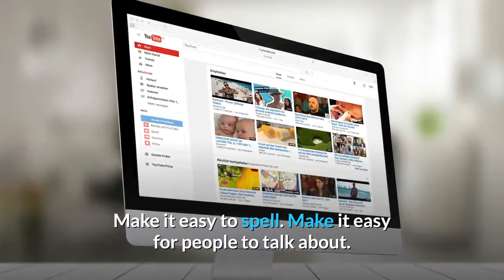How do I pick a youtube name?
A step-by-step guide to choosing the best name for your YouTube channel. Includes lots of real life examples. How to Choose a YouTube Channel Name. Don't rush into anything. Try to relate the name to your content. Avoid profanity, vulgarity, and inside jokes. Make the name catchy. Make it easy to spell. Make it easy for people to talk about. Make sure the name is available and that you won't be confused with another business This wikiHow teaches you how to pick a unique, memorable name for your YouTube channel. Good names are typically a combination of short, Create the best channel username with Kparser YouTube name generator. Learn how to pick the catchy youtube name to get more views and subscribers. Generate usernames for Youtube channels and check availability. Attract more subscribers with a catchy name based on your topic, name, personality or  A creative and memorable YouTube Channel name can make or break your success. Follow these 5 steps to find a name that works! Choosing the name of your YouTube channel is one of the most important decisions you will make as a vlogger. We will show you some tips as well as YouTube  Your YouTube channel name is the main part of branding so it's best to Here's a guideline of the best practices on how to choose YouTube If you use the name and photo from your Google Account for your YouTube channel, you can update this information at any time. Keep in mind this will change You can choose a custom URL based on your display name, your YouTube username, any current vanity URLs that you have, or the name of your linked Generate name ideas for your Youtube Channel below. If your goal is to make your Youtube channel successful one day it's probably a good idea to choose a Jump to Tips to choose the right name for your YouTube channel - Name for your YouTube channel: Learn about social media with blue  On top of creating amazing videos, it is essential to know how to choose names for your channel. Learn how to choose names for YouTube. As more and more poeple join YouTube it gets harder and harder to get a good name for your account / channel. You may have found that you have to resort to  Here's the best YouTube name generators for you. provides a tool to allow you to pick and choose your favorite ones, making the deciding  It's important to have a good name for your YouTube channel You can pick your favorite names and it'll list them out so you can easily copy